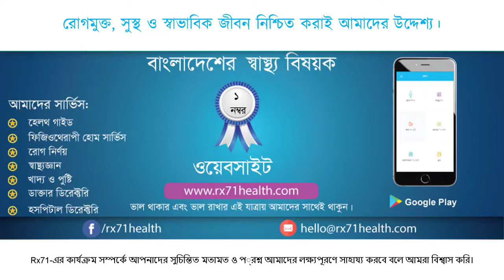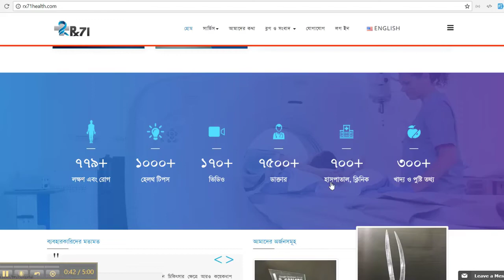গর্ভকালীন সময়ে ডায়াবেটিস।I Diabetes During Pregnancy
বিষয়: গর্ভকালীন সময়ে ডায়াবেটিস। Diabetes During Pregnancy
ডাঃ শাহজাদা সেলিম
সহকারী অধ্যাপক, এন্ডোক্রাইনোলজি বিভাগ
বঙ্গবন্ধু শেখ মুজিব মেডিকেল বিশ্ববিদ্যালয়, ঢাকা
হরমোন ও ডায়াবেটিস বিশেষজ্ঞ

Rx71-এর কার্যক্রম সম্পর্কে আপনাদের সুচিন্তিত মতামত ও প্রশ্ন আমাদের লক্ষ্যপূরণে সাহায্য করবে বলে আমরা বিশ্বাস করি।

ধন্যবাদ আমাদের সাথেই থাকুন। স্বাস্থ্য বিষয়ক যেকোন তথ্য বা প্রশ্নের উত্তরের জন্য আমাদের ফেসবুক পেইজে মেসেজ করুন।
দ্রুত ও খুব সহজেই বিশেষজ্ঞ বিশেষজ্ঞ ডাক্তারদের পরামর্শ বা এপয়েন্টমেন্টে পেতে কল করুন ০১৭৩৫৮৯৬৯৫৫ ( সকাল ১০ টা থেকে রাত 8 টার মধ্যে )

আমাদের স্বাস্থ্য বিষয়ক নিয়ে আরো ভিডিও দেখতেঃ

* Rx71 Health comes with the advice of an experienced doctor sitting at home. You can get an appointment with a specialist doctor by calling every day between 10 am and 4 pm?

* If the boy or girl is suffering from any physical problem or illness, it is better to take the advice of an experienced doctor without consulting anyone?

* No matter how small or big the disease, never buy or take medicine on the advice of the shopkeeper. It is better not to take the opposite treatment?